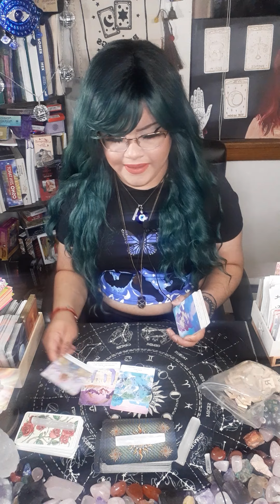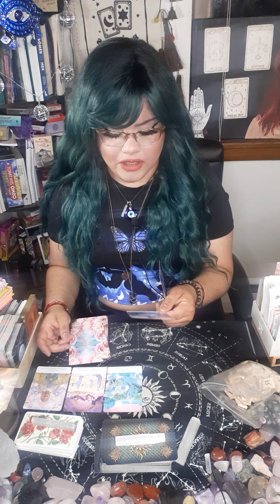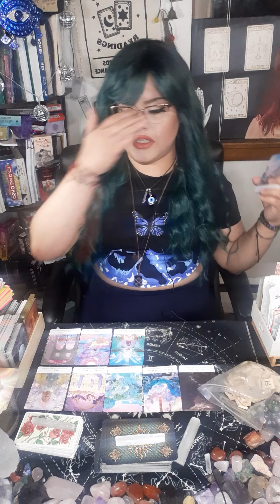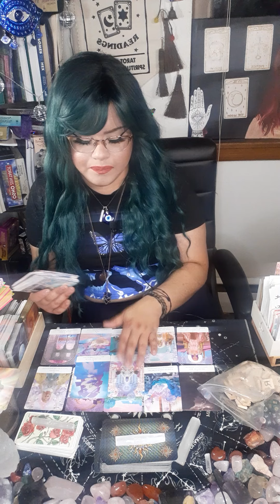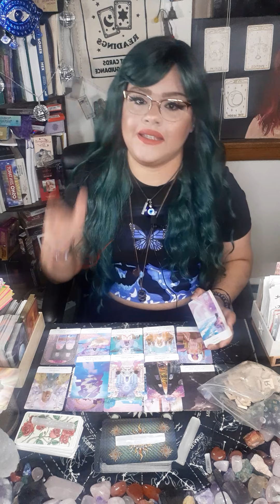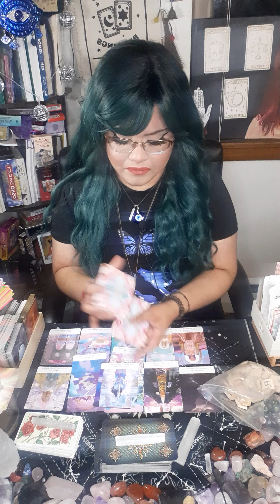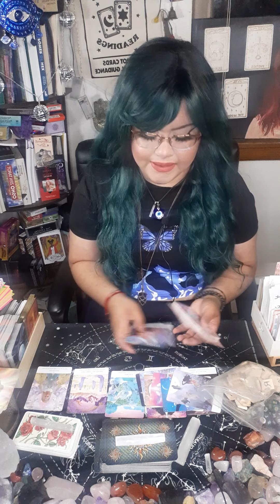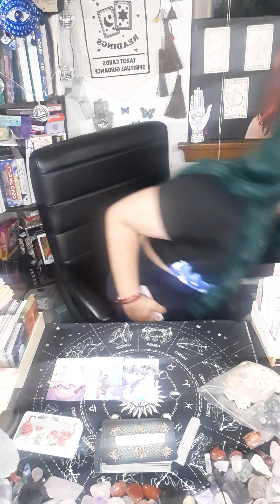PIsces~ Your Soul Purpose, You were Born For This! Is Time To Unleash Your Gift! Powerful Message!🦋🔮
🔮 pisces September tarot

⚠️ I'll be Close for personal reading for the month of october and the first 2 weeks of November ⚠️